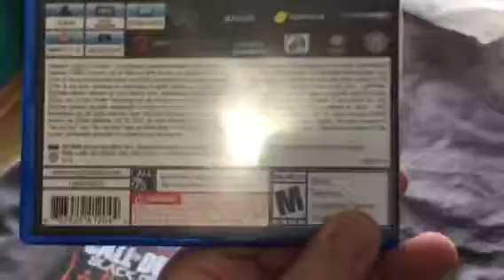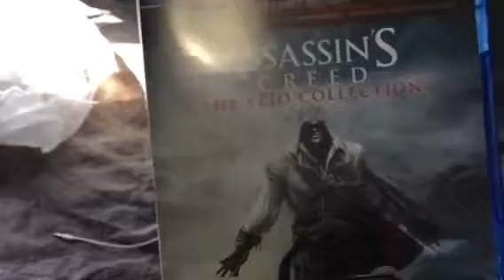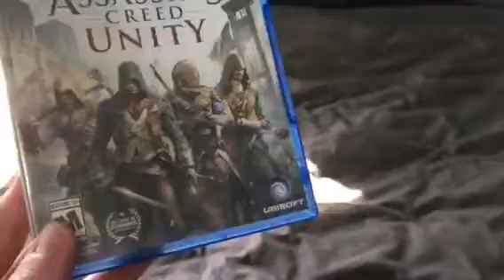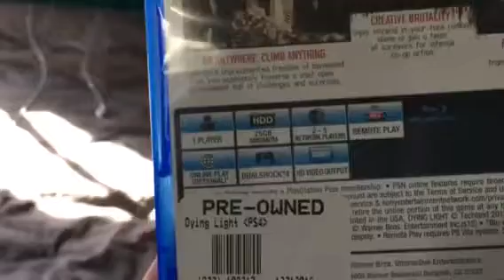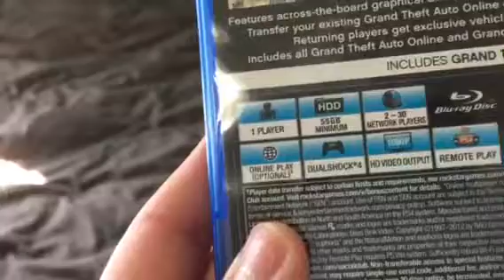PS4 games that I play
FaceBook Aidan Kilgannon